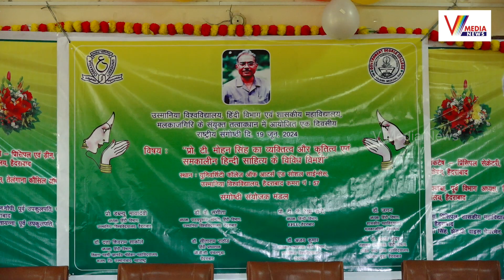ఆ ప్రొఫెసర్ స్ఫూర్తితోనే వైస్ ఛాన్సలర్ గా గొప్ప సేవలు అందించ | Prof.Sayanna | V Media News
Watch Now : ఆ ప్రొఫెసర్ స్ఫూర్తితోనే వైస్ ఛాన్సలర్ గా గొప్ప సేవలు అందించ | Prof.Sayanna Former VC Kakatiya University | V Media News